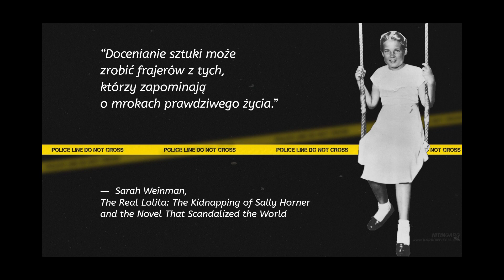SALLY HORNER porwana przez agenta FBI — inspiracja dla LOLITY